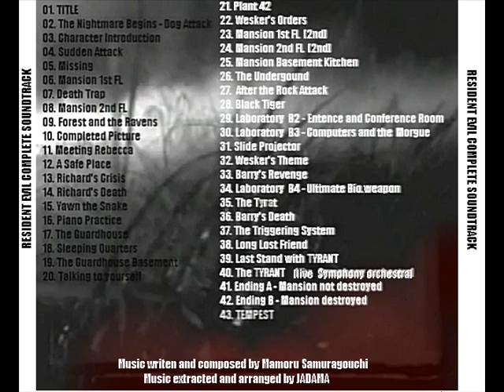Track 16 - Piano Pratice